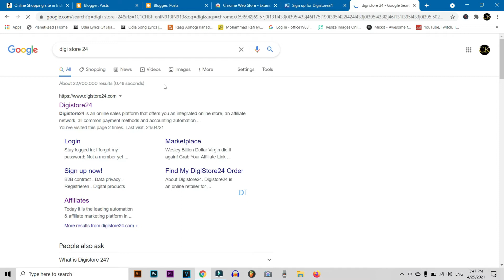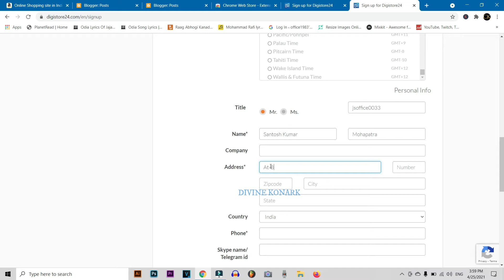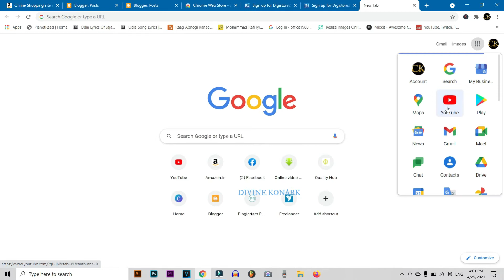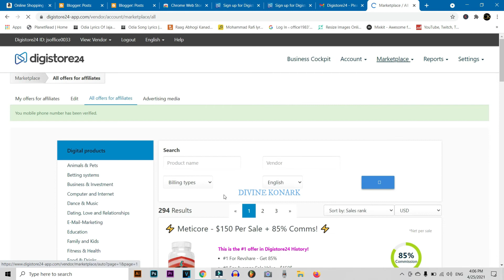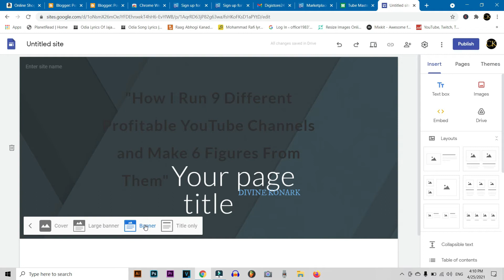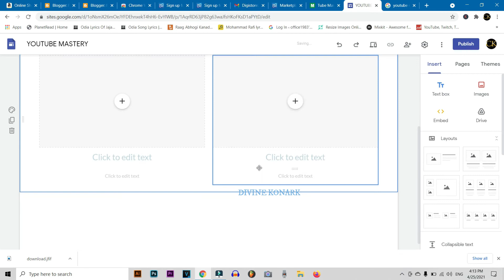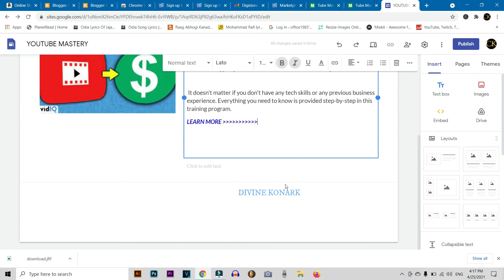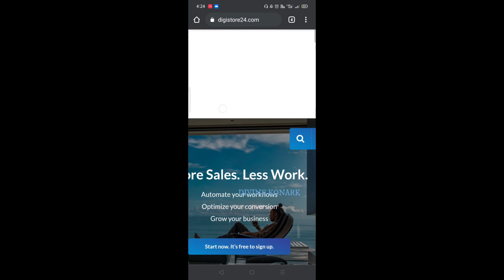How To Registration DIGISTORE24 2022 | Affiliate Marketing Step by Step | How To Earn Money Online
👉Point Shooter Camera Tripod
👉Digital Camera Tripod
👉Mobile Tripod
👉Green Screen/ Chroma Key
👉Collar Mic for You Tube
👉Condenser Microphone for Studio Voice
👉Dslr Camera for You Tube
👉4K Video Camera for You Tube/Blogs
👉Studio Midi Keyboard/Piano
👉USB Sound card for You Tuber
👉Sound Card for Recording Studio
👉Mixture Machine For Voice Filter
👉My Mic
👉My Laptop
👉My Camera
👉My Tripod

Reference Tags : -

digistore24 affiliate
divine konark
how to register digistore24
affiliate marketing se paise kaise kamaye 2022
best part time work from home jobs for students 2022
jobs for students 2022
best part time jobs for students on mobile
how to make money from affiliate marketing
how to make money from affiliate marketing without a website
how to make money from affiliate marketing in nigeria
how to make money from affiliate marketing uk
how long does it take to make money from affiliate marketing
how to make money from amazon affiliate marketing
how to make the most money from affiliate marketing
how to easily make money from google adwords affiliate marketing
how to make money online from home affiliate marketing
how long to make money from affiliate marketing

NOTE : All content used is copyrights to “ DIVINE KONARK “ Use or commercial display or editing of the content without proper authorization is not allowed